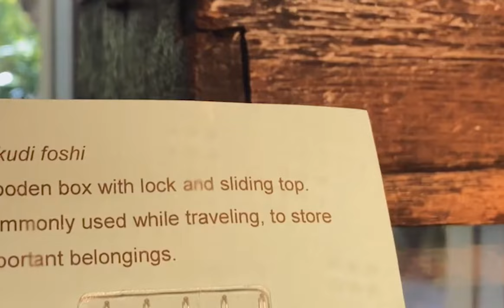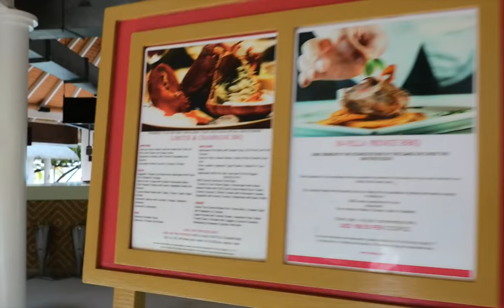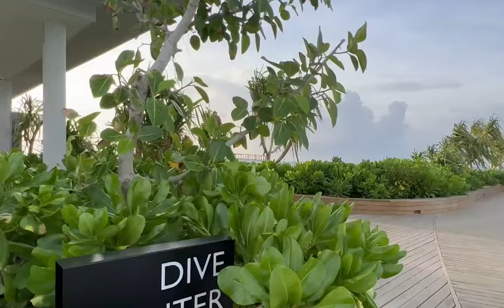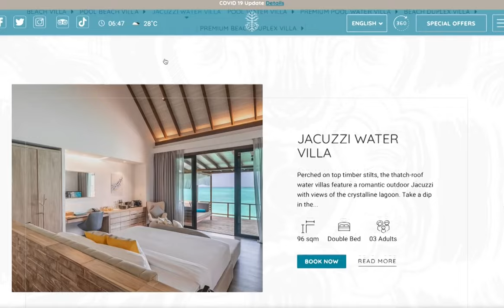French Polynesia | Update 2023: All you need to know before visiting!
Welcome to our latest travel vlog, where we are taking you on a journey to two of the most stunning travel destinations in the world: French Polynesia and the Maldives. In this video, we'll be sharing all the latest travel recommendations and updates you need to know before visiting French Polynesia in 2023.

If you're looking for paradise on Earth, then the Maldives is the place to be. In this video, we'll be featuring some of the top-rated resorts, including Dhigali Maldives, Emerald Maldives, Sun Siyam Olhuveli Maldives, Taj Coral Reef, and The Nautilus Maldives. We'll also be taking you on a tour of some of the most beautiful and serene locations in the Maldives, including Manta Rays Maldives and the local island.

But that's not all! We'll also be exploring stunning French Polynesia and its beautiful Huahine Island. Get ready to be mesmerized by the breathtaking views of Mount Otemanu and the beautiful French Polynesia sunset. In this cinematic vlog, we'll be sharing our top 10 must-visit destinations in French Polynesia, so be sure to watch until the end!

Travel in 2023 is in high demand, and we know you're looking for all the latest updates and travel recommendations. Our travel channel and leisure magazines have got you covered. So sit back, relax, and get ready for an epic vacation vlog that will inspire you to start planning your next trip to the Maldives and French Polynesia.

And if you're planning a trip to the Maldives or French Polynesia, be sure to watch this video to get all the insider tips you need for an unforgettable vacation.

Inspired by Hungry Passport, World Travel Guide, and Expedia.

Inspired by Morning to Night in French Polynesia
Inspired by Going to MALDIVES on LUXURY TRIP- Seaplane, Water Villa, Private Island
Inspired by Maldives 4K Nature Relaxation Film - Meditation Relaxing Music - Amazing Nature
Inspired by Luxury Water Villa ROOM TOUR Maldives Seaplane, Private Island- Maldives Travel Vlog
Inspired by FRENCH POLYNESIA 4K - Tropical Paradise - Bora Bora - Tahiti - Moorea - Relaxing Music

On Travel Guide Official, we will go through travel, leisure, and travel magazines.